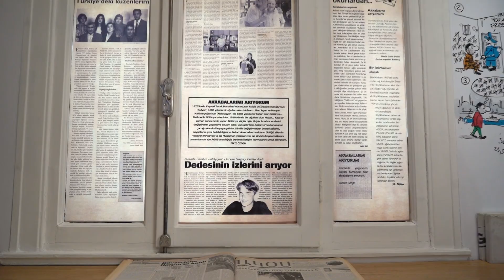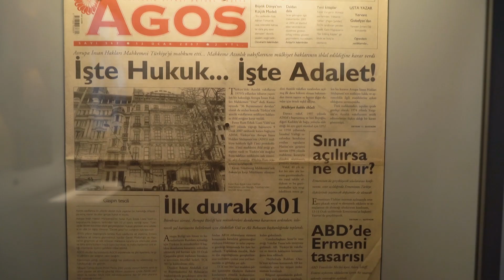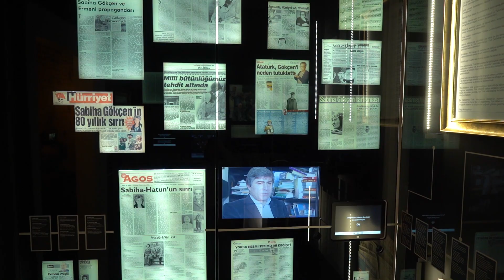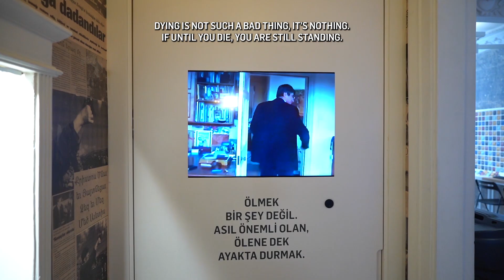23,5 Hrant Dink Site of Memory, the Winner of Kenneth Hudson Award 2023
© 23,5 Hrant Dink Site of Memory, Istanbul, Türkiye